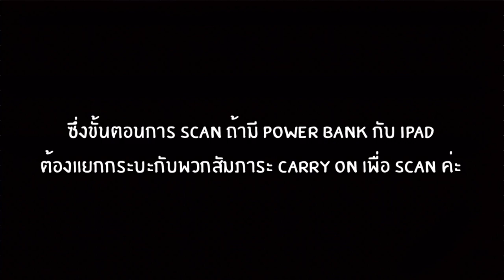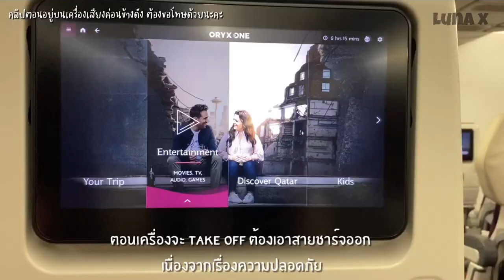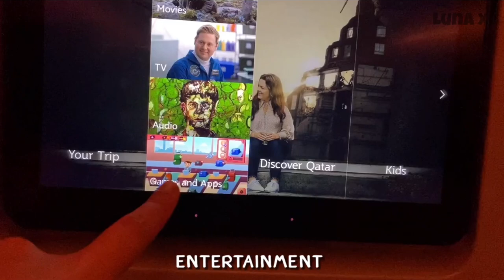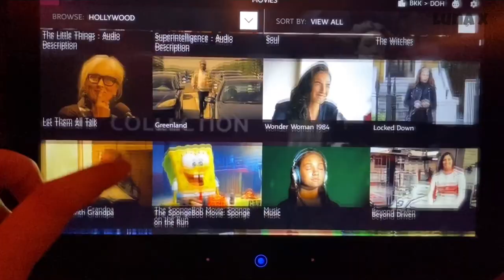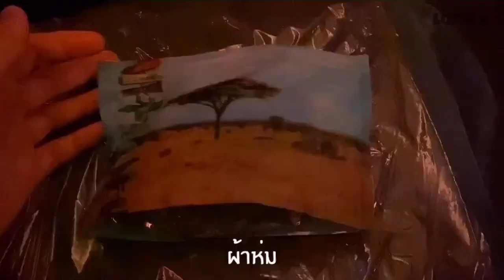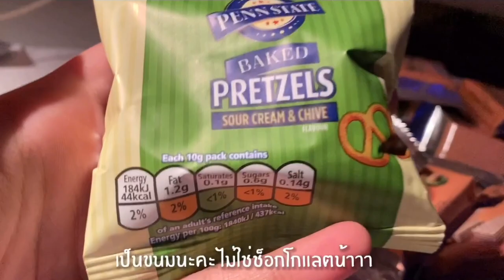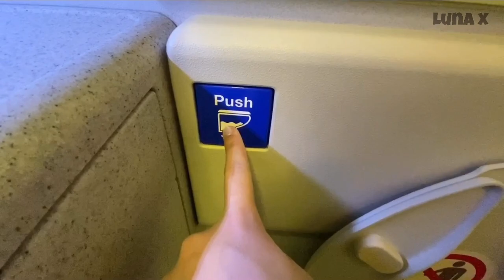VLOG to USA | PART1 เที่ยวบิน 40 กว่าชั่วโมง!!!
ในที่สุดวันที่รอยคอมาแสนนานนน ตัดคลิปสดๆบนเครื่องเพื่อทุกคนเลย เดี๋ยวพาร์ทต่อๆไปจะตามมาค่ะ
ถึงอเมริกาก็จริงแต่ยังไม่ถึงจุดหมายปลายทาง บินต่อพรุ่งนี้อีกวัน คงได้ตัดคลิปต่อบนเครื่องแน่ๆ ฝากด้วยนะคะะะ🤍

สวัสดีค่ะ แอนนา นะคะ🤗
       แอนตั้งใจทำคลิปเพื่อที่จะเก็บไว้เป็นประสบการณ์ และความทรงจำในการไป Work and Travel ที่ USA ค่ะ ใน part นี้ก็ตามชื่อเลย Work(ทำงาน) และ Travel(ท่องเที่ยว) ก็จะเป็นการแชร์ประสบการ์ณการใช้ชีวิตตลอด 4 เดือนที่อเมริกา ทั้งด้านทำงาน 3 เดือน และเที่ยวอีก 1 เดือนของแอนและเพื่อนๆค่ะ
       แอนตัดคลิปไม่เก่ง แล้วก็เป็นคนพูดไม่เก่ง(+ไม่รู้เรื่อง) แต่แอนจะพยายามพัฒนานะคะทุกคน🥺
       ก็หวัง(เล็กๆ)ว่าคลิปแอนจะเป็นประโยชน์กับเพื่อนๆหรือน้องๆที่สนใจจะเข้าร่วมโครงการ work and travel หรือการใช้ชีวิตในต่างประเทศฉบับเด็กปี4 ที่กำลังจะไปเผชิญโลกว้าง อันโหดร้าย555555 ยังไงก็ฝากด้วยนะคะ🙇🏻‍♀️

Agency : American Learning 🇺🇸 พี่ๆดูแลดีมากๆ เป็นกันเองสุดๆ ตอบเเชทเร็ว เตรียมเอกสารเร็วและเรียบร้อยสุดๆเดินตัวเปล่าวันสัมภาษณ์วีซ่าเลย(เพราะพี่ๆเตรียมเอกสารให้) สำหรับข้อมูลเพิ่มเติม ทุกคนสามารถเข้าไปเว็บไซต์หรือ facebook โดยพิมพ์คำว่า WORK AND TRAVEL American Learning ได้เลย (แอนไม่ได้ค่าสปอนนะคะ55555)

อย่าลืมกดติดตาม และกดกระดิ่งเปิดแจ้งเตือนเพื่อที่จะได้ไม่พลาดคลิปใหม่ๆของแอนนะคะ🤍
(แอนจะลงรูป วิดีโอ บรรยากาศกาศที่นอกเหนือจากในคลิปไว้ที่เพจนะคะ ฝากติดตามด้วยน้าาา)